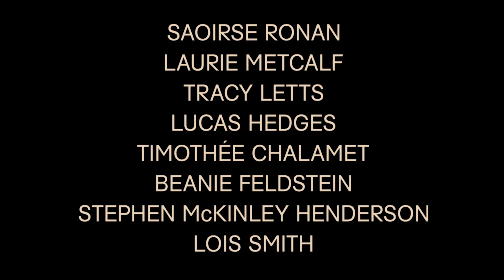LADY BIRD Trailer | TIFF 2017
A rebellious young woman (Saoirse Ronan) navigates the pressures and constraints of Catholic school and life in Sacremento, in Greta Gerwig's solo directorial debut.